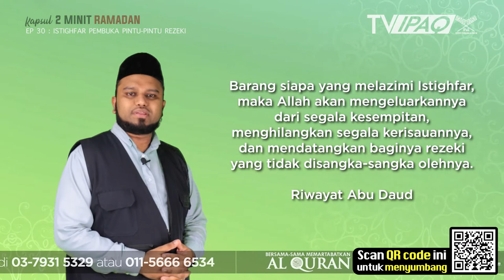KAPSUL 2 MINIT RAMADAN | Episod 30